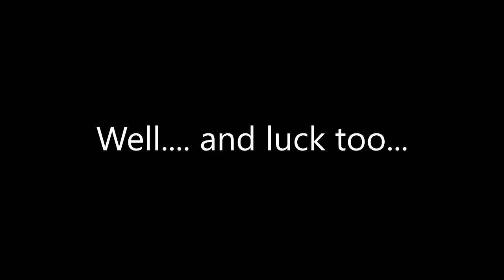SPELUNKY - To Hell and Back | The Entire Gang | Seen It All | Achievements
After countless tries and a bit of frustration, well and dying in the most dumb ways possible, finally was able to make it to the Hell 4 levels and defeat the final boss. This was not the first time I manage to reach the final stage, actually is my second time ever as when I did the first time I died on some of the spikes on top of the chains you can see all over the stage thus why you see me using bombs to remove them from the play and success level a little bit higher.

The three achievement gotten during the gameplay were:

- To Hell and Back: Finish the game the hard way
- Seen It All: Complete 100% of the Journal
- The Entire Gang: Rescue all 16 hidden characters